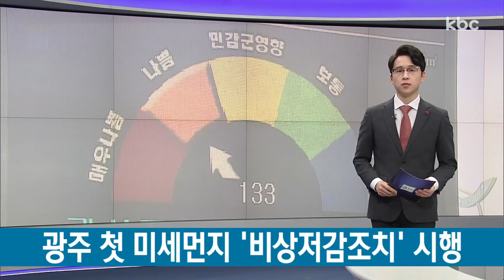광주 첫 미세먼지 비상저감조치..주말 내내 '나쁨'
지난해 정부가 미세먼지 위기관리 매뉴얼을 제정한 이후 처음으로 광주에 '미세먼지 비상저감조치'가 내려졌습니다.

도심 곳곳이 마치 구름에 둘러싸인듯, 희뿌연 먼지에 갇혔습니다.

오늘 미세먼지 다량 배출 사업장에는 저감조치가 시행됐고, 폐기물 소각도 제한됐습니다.

이준호 기잡니다.